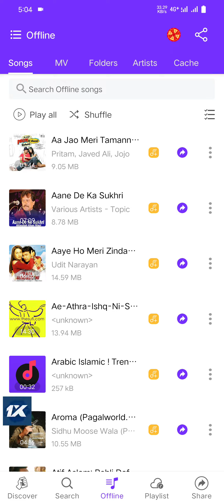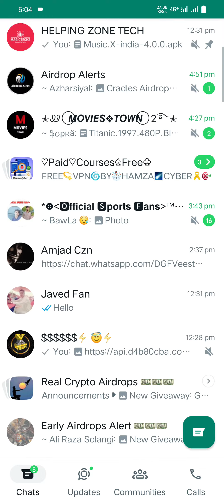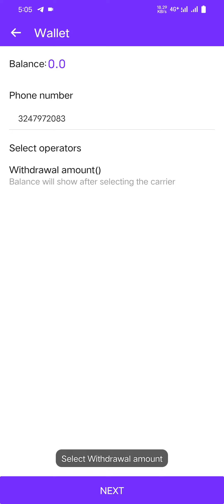New Free EasyLoad Application - Recharge Karen Ab Free Me - ABH YT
in this video I am going to share application which giving free recharge on every network in Pakistan 💖

for daily updates join our WhatsApp group also.